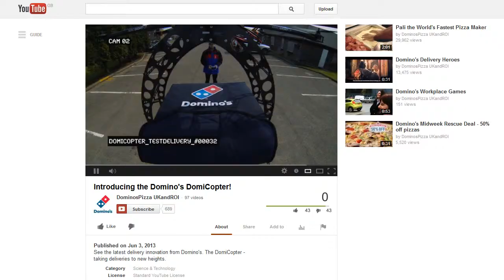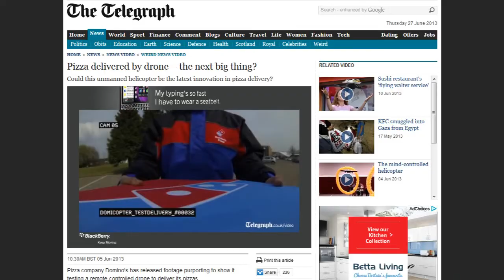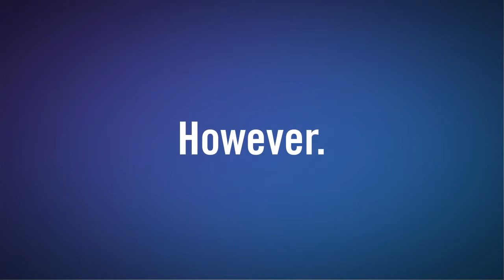DomiCopter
A PR stunt by Big Communications, T & Biscuits Media and Aerosight for Domino's Pizza UK that went global.